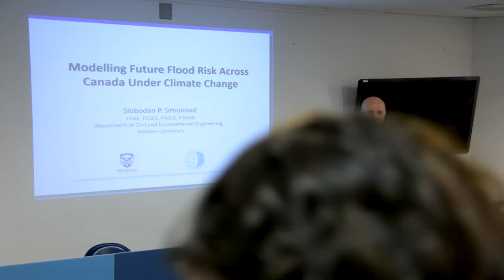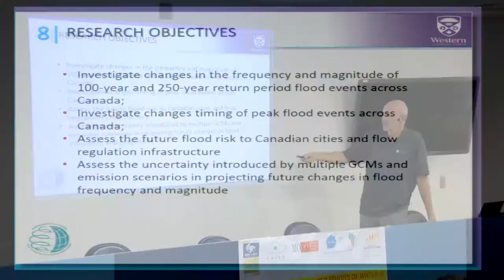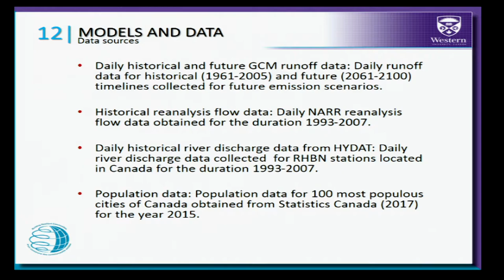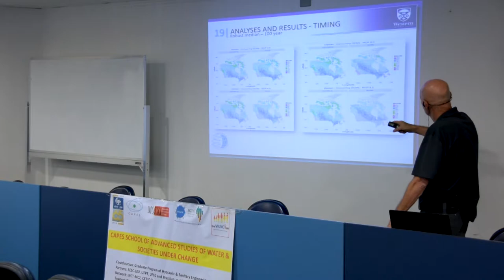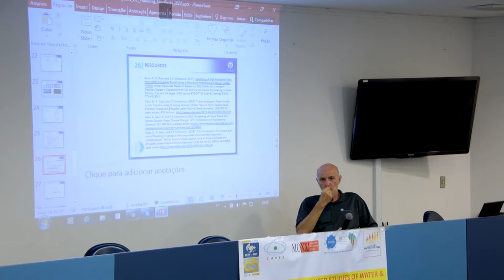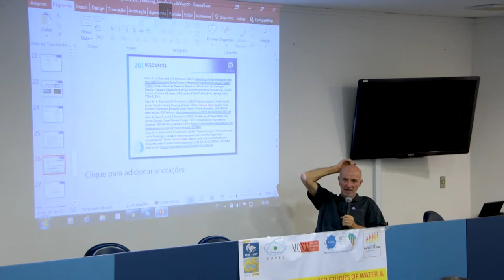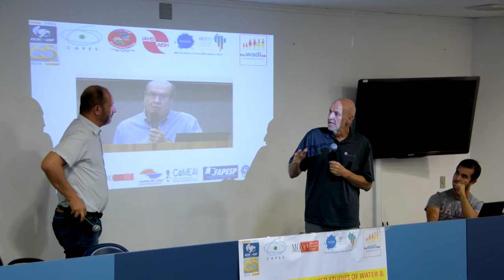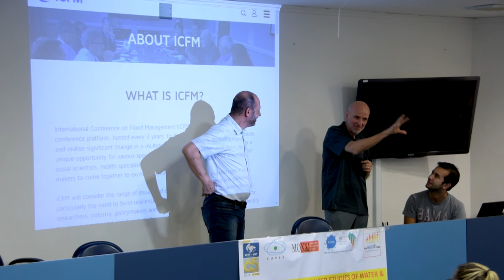Infrastructure Systems under Changing Climate – Challenges and Opportunities - Part 11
The CAPES/PROEX PPGSHS EESC/USP, in association with Federal University of Pernambuco and Federal University of Campina Grande, will host the CAPES School of Advanced Studies of Water & Societies under Change at the Anfiteatro do CETISC (USP São Carlos) School of advanced studies of water and Societies under change by Prof. Dr. Slobodan Simonovic - University of Western Ontario, Canada.

Context: The 2019 CAPES School of Advanced Studies of Water & Society under Change (SASW&SC) is divided into six different modules. SASW&SC's modules share interdisciplinary objectives and crosscutting issues related to running projects through INCTMC2, INCLINE, CEPED/SP, and CEPID/CeMEAI, developed by local and international institutions. All SASW&SC visiting professors are worldwide experts allocated through a mix of open talks, lectures, workshops and seminars, according to their experiences and recent published articles in journals. In this new SASW&SC module, climate change, water security and resilience are addressed with potential solutions for the 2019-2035 Brazilian Water Security Plan, promoted by Agência Nacional de Águas. Climate change has been raising attention in our society, but it still needs a clear linkage to water security plans, resilient infrastructure and sustainable development goals. Thus, the research alliance among EESC-USP, UFPE ad UFCG, promotes this 2019 SAWS&SC module to discuss and develop these pathways under private-public partnership.

Short Bio: Prof. Dr. Slobodan Simonovic is currently Professor Emeritus at the Department of Civil and Environmental Engineering,University of Western Ontario and Director of Engineering Studies with the Institute for Catastrophic Loss Reduction. Prof. Simonovic is globally recognized for his unique interdisciplinary research in Systems Analysis and the development of deterministic and stochastic simulation, optimization, and multi criteria analysis decision-making methodologies for addressing challenging system of systems problems lying at the confluence of society, technology and the environment. His research has been applied with a sustainable development perspective in water resources management, hydrology, flooding, energy, climate change and public infrastructure. His main contributions include modelling risk and resilience of complex systems. Prof. Slobodan received more than 50 awards for excellence in teaching, research and outreach. I published over 550 professional publications (264 in peer reviewed Journals) and three major textbooks (translated into Chinese and Farsi). His Hirsh Index of 52, i10 Index of 195, and over 10,500 citations are excellent for his interdisciplinary field of research.